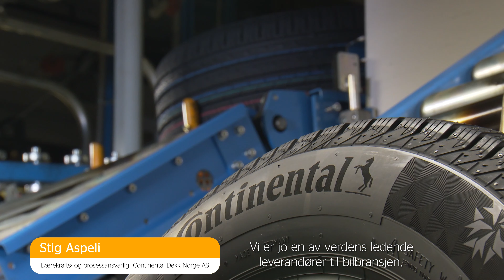Morgendagens mobilitet | Continental Dekk Norge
I over 150 år har dekk fra Continental rullet på veiene. Vi kan stolt si at vi er en av verdens ledende leverandører til bilbransjen. Målet vårt er å være den mest progressive dekkleverandøren når det gjelder miljømessig og sosialt ansvar, og innen 2030 skal alle våre dekkprodukter inneholde minst 40% bærekraftige og resirkulerte materialer. Hør mer om hva vi i Continental tenker om bransjen og gjennomføring – for å sikre morgendagens mobilitet.